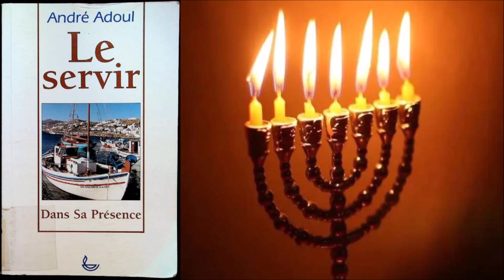#1 A PLEIN TEMPS - LE SERVICE CACHÉ André Adoul LE SERVIR EN SA PRÉSENCE 1ère Partie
lien vers le drive pour obtenir le pdf
"Ils le servent nuit et jour dans son Temple." Apocalypse 7. 15
Certaines notions erronées ont la vie dure parmi les croyants ! Pour la plupart d’entre eux, est « serviteur de Dieu » l’homme qui consacre sa vie à un ministère donné au sein de la communauté ou dans une œuvre, comme si ce beau titre était réservé aux pas¬teurs, aux missionnaires, aux diacres ou aux anciens. En vérité, tout chrétien est (ou devrait être) un serviteur de Dieu, qu’il soit dans la rue ou à genoux dans sa chambre, devant son ordinateur ou sa machine, à la cuisine ou en promenade, à la maison ou à l’église. Tous, jeunes et vieux chrétiens, hommes et femmes — oui TOUS — ont été élus pour servir Dieu « dans le secret » d’abord, dans le foyer et l’église ensuite, puis dans le monde comme témoins du Dieu vivant.
Il est une autre notion à revoir. Lorsqu’il est question de servi¬ce, on pense aussitôt à certaines tâches précises, plus ou moins ponctuelles, confiées aux bonnes volontés de la paroisse. Par exemple : visiter les malades et les veuves, secourir les pauvres, servir aux tables, annoncer l’Evangile, témoigner... comme si Dieu pouvait se contenter d’une petite action par-ci par-là, d’une ou deux visites par semaine rendues à des malades, d’une heure d’enseignement hebdomadaire à l’école du dimanche, d’une distribution de tracts deux ou trois fois par an... Bien sûr que non ! Le Seigneur en attend davantage. Infiniment. Il veut être servi vingt-quatre heures sur vingt-quatre. C’est notre vie tout entière qu’il réclame pour lui. Et c’est à chacun de nous qu’il appartient de lui consacrer son temps, ses forces, son intelligence ainsi que toute activité au cours de ses journées. Le souhait de l’apôtre n’est-il pas que chaque enfant de Dieu soit ou devienne un serviteur à plein temps puisqu’il précise : Quoi que vous fassiez, faites tout pour la gloire de Dieu (1 Corinthiens 10. 31)

TABLE DES MATIERES  1ère Partie
LE SERVICE CACHÉ
A plein Temps  11
En mon Esprit  15
Un Service conscient  21
Exerce-toi  27
Le connaître pour le servir 34
Un Chemin ouvert  40

C'est un simple serviteur de Dieu qui a écrit cet ouvrage, et qui découvre, bien tardivement, qu'il avait des notions erronées quant au service que le divin Maître attend des siens. Aussi, que de temps perdu et que de vaines activités !
L'auteur de ces divers chapitres pourra, bien des fois, se frapper la poitrine en abordant tel ou tel sujet, et il n'aura pas de peine à considérer que le message que contiennent ces pages le concerne en premier lieu.
Dans ce livre, il ne donne pas de leçons, il les reçoit.
Ceci dit, nous souhaitons que la lecture de ce livre vous stimule et vous éclaire.
Soyons de bons serviteurs de Dieu, vigilants, dont les yeux ne quittent pas ce Maître exceptionnel qui nous a tant aimés.
André Adoul